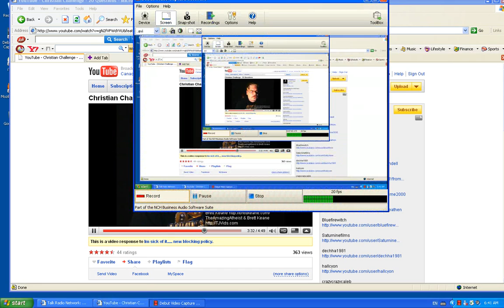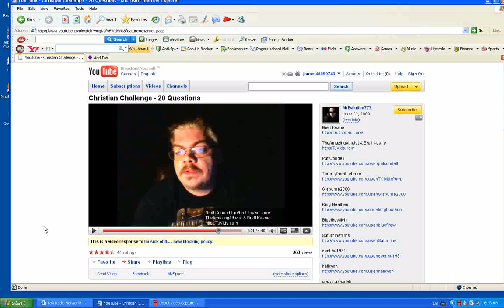Re Christian Challenge 20 Questions part 2